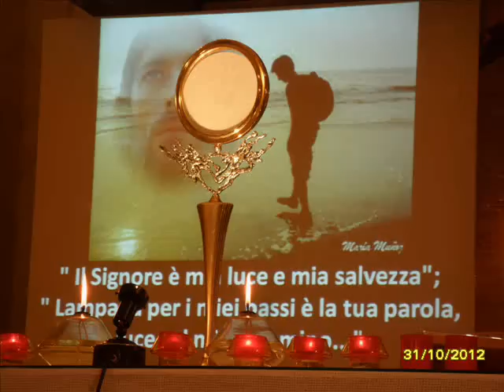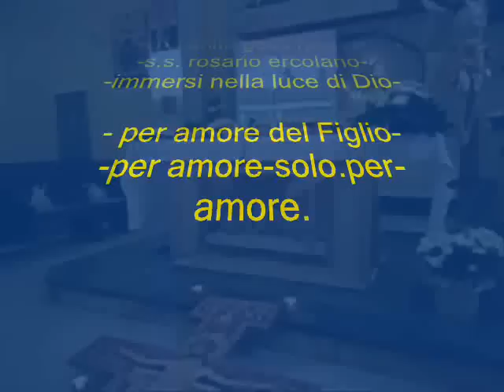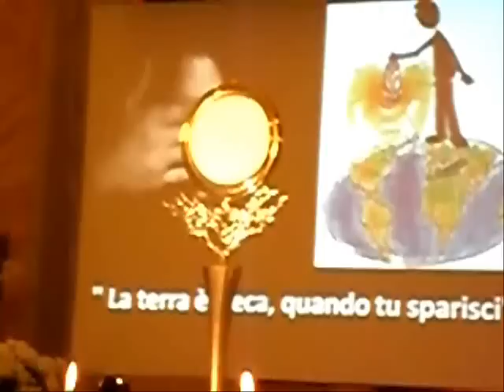C.G.R. "Tu sei Bellezza."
Video  non ufficiale della Comunità Gesù Risorto.
Canto della Comunità Gesù Risorto.Mercoledì 31-Ottobre-2012.
due ore passate a lodare il signore, nella notte dedicata alla Luce degli uomini.